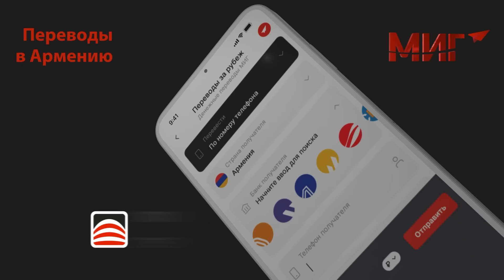Армения отвернулась от России, стрелки перевели на Турцию: Дробницкий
В совместном заявлении по американо-турецкому стратегическому механизму госсекретарь США Энтони Блинкен и глава МИД Турции Хакан Фидан, помимо прочих совместных вопросов, обязались работать сообща над продвижением сбалансированного и прочного мирного соглашения между Азербайджаном и Арменией. Президент Турции Реджеп Эрдоган 12 марта заявил, что рассчитывает на визит президента России Владимира Путина в Турцию 31 марта – после выборов президента России.

Взаимодействие Турции и США в вопросе урегулирования армяно-азербайджанского конфликта без видимого участия России в этом процессе в интервью РУСАРМИНФО прокомментировал политолог-международник Дмитрий Дробницкий.